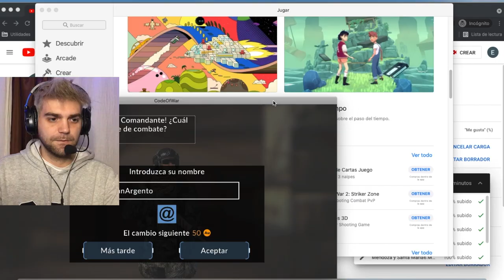Code Of War - JUEGOS GRATIS DE MAC: "Mi primer Gameplay" ¡DEMplay!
Amigos/as en este nuevo video me meto en el mundo del gameplay y me enfrento a numerosos enemigos mundiales a fin de escalar en el Code Of War, un juego de edición gratuita disponible en el App Store de Apple, se descarga y se juega... osea que es hiper sencillo entrar en este mundo y jugar a dispararte.